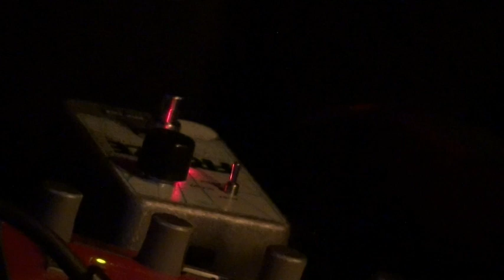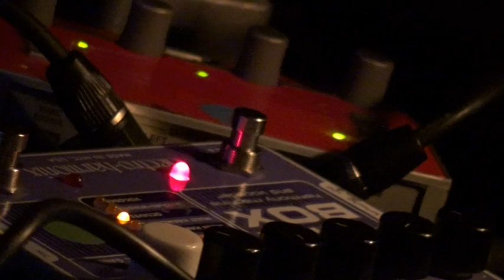DESCENDEUR / 30 11 15 / Rennes / Trans-humance